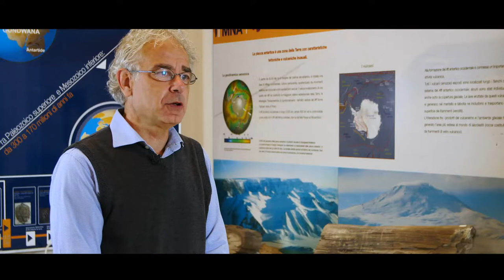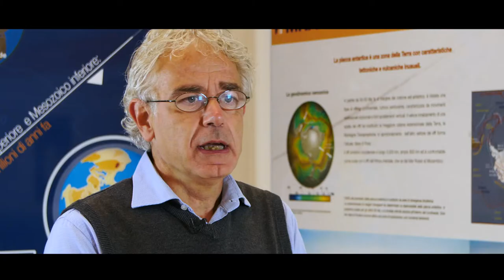La foresta fossile dell'Antartide